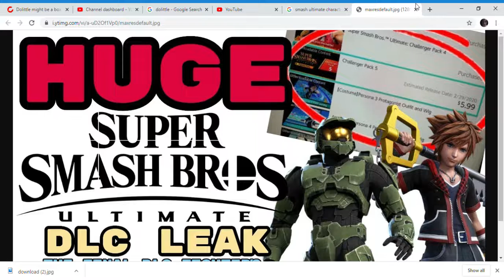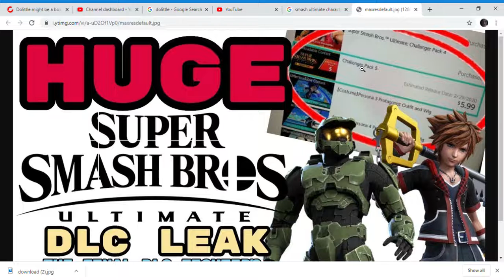Smash bros fighter 5 DLC Release date leaked feburary